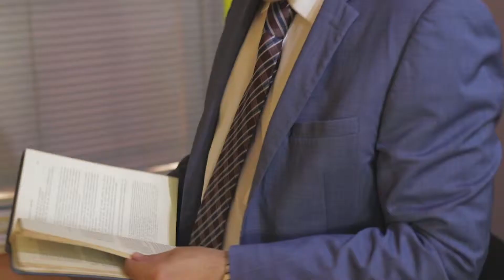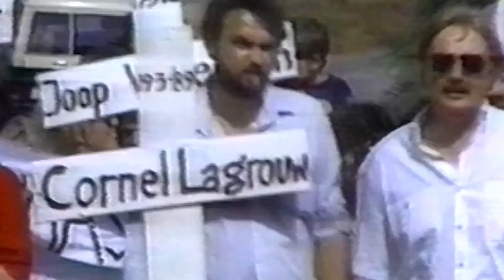Looking for justice | Comunicandonos (11/12)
From a legal perspective, the murder of the four Dutch journalist offers a clear example of the violation of various human rights, yet there has been no justice for the victims, nor their families. The Fundación Comunicandonos and ASDEHU have joined forces, in order to re-open the case, in hope to reveal the truth.